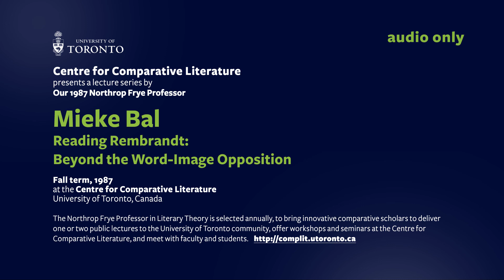Mieke Bal's Lecture . Oct 8th, 1987. Side 1 and 2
Centre for Comparative Literature, University of Toronto
presents a lecture series

by Our 1987 Northrop Frye Professor
Mieke Bal
Reading Rembrandt:  Beyond the Word-Image Opposition
Fall term, 1987

The Northrop Frye Professor in Literary Theory is selected annually, to bring innovative comparative scholars to deliver one or two public lectures to the University of Toronto community, offer workshops and seminars at the Centre for Comparative Literature, and meet with faculty and students.